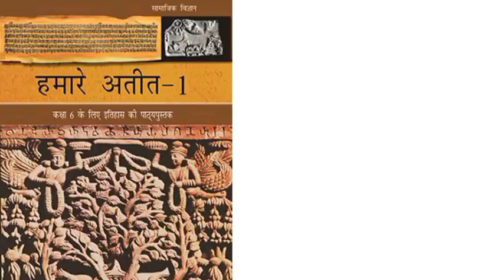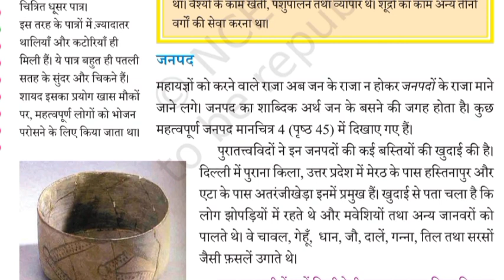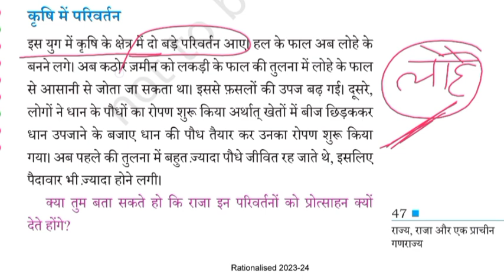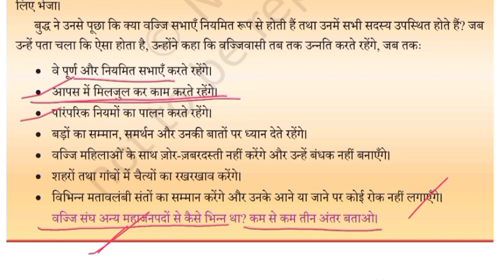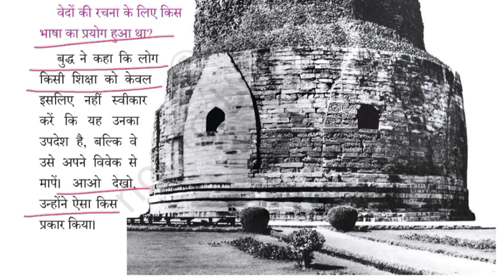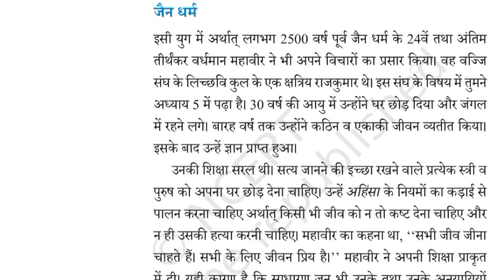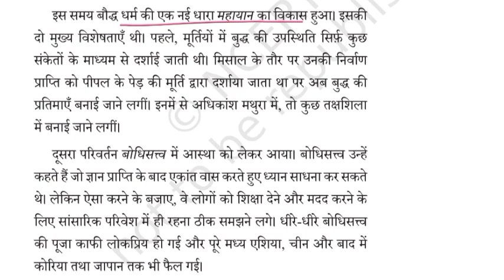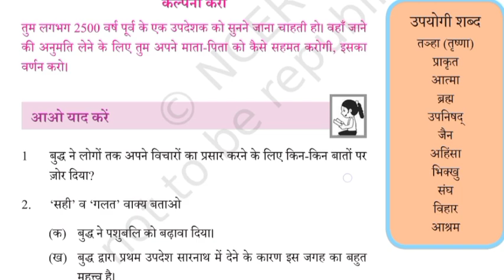History NCERT Class -6 | PART -3 | इतिहास | सभी परीक्षाओं के लिए उपयोगी